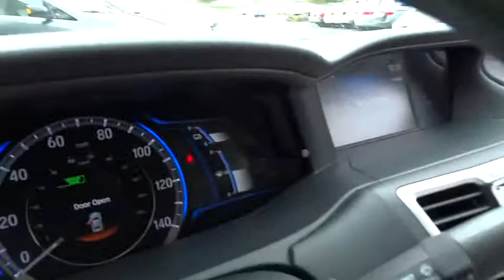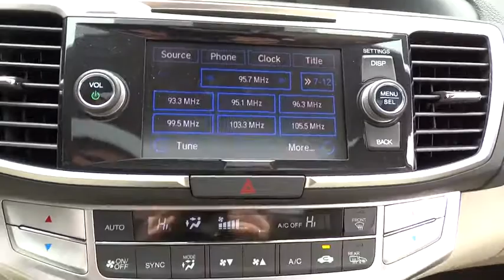2015 Honda Accord Hybrid Concord, Charlotte, Gastonia, Matthews, Huntersville, NC H150567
2015 Honda Accord Hybrid
2015 Honda Accord Hybrid 4dr Sdn EX-L - Stock#: H150567 - VIN#: 1HGCR6F50FA002750